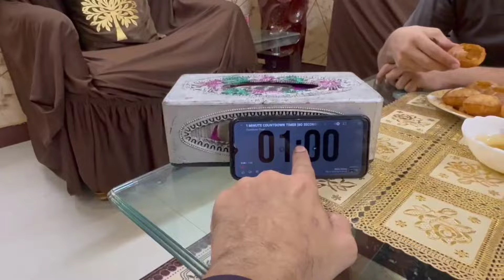Pani Puri Challenge | Barish In Karachi اَلْحَمْدُلِلّٰه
Join me for a super fun Pani Puri Challenge! Watch as we compete to see who can eat the most pani puris in the shortest time. It's messy, it's hilarious, and it's a must-watch!